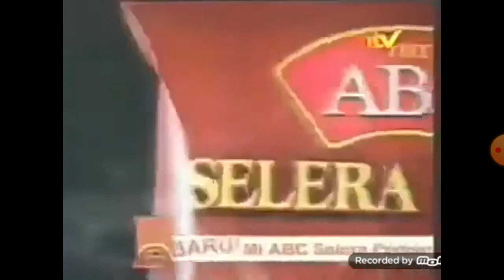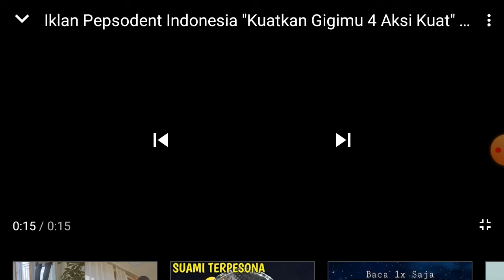Jeda Iklan MyTV (13/12/2020)